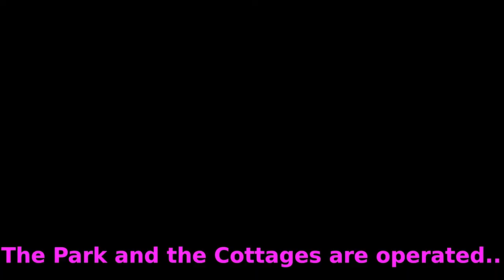Swiss lake view like scenes at Rangamati, at Polwel Park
Rangamati is the capital of Chittagong Hill Tract
It is about 70 km from Chittagong city (Bus Stand) but takes 2+ hours to reach Rangamati by bus
This vast lake has been created as a result of creation of the Kaptai Hydro Electric Project in the 1950s
At the start the capacity of Hydro Electric Project was only 50 MW it is learnt. But current capacity has been increased to 220 MW
Rangamati is mainly Chakma inhabitant area. This is the only city or town in Bangladesh which has no "Rickshaws" plying in the city as the city is hilly.
Due to lake and immense rain forest type  vegetation in the surrounding hills, the air is much cleaner that plain land cities of Bangladesh